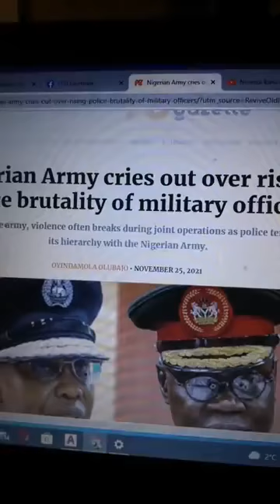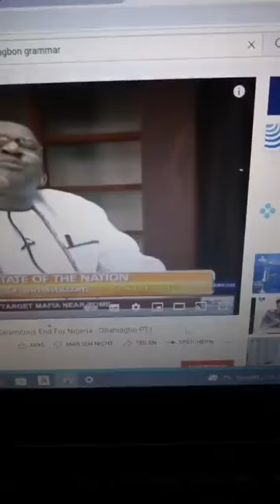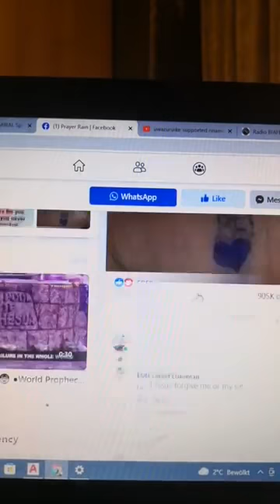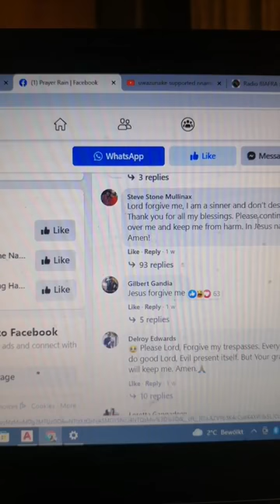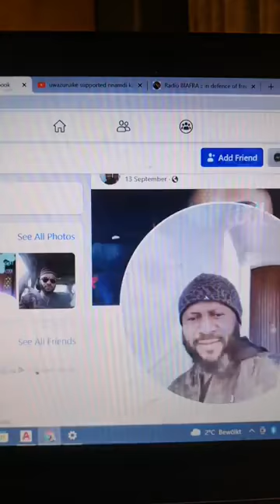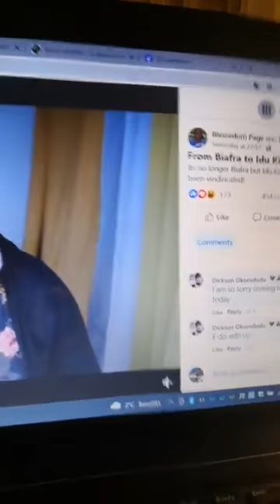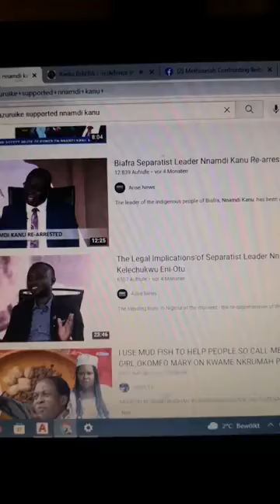WHY DID CHIEF RALPH UWAZURIKE SUPPORT THE DOS MOVES ?